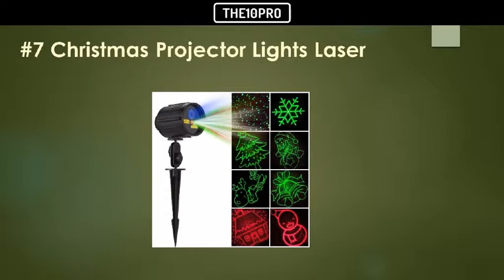Top 10 Best Christmas Light Projectors